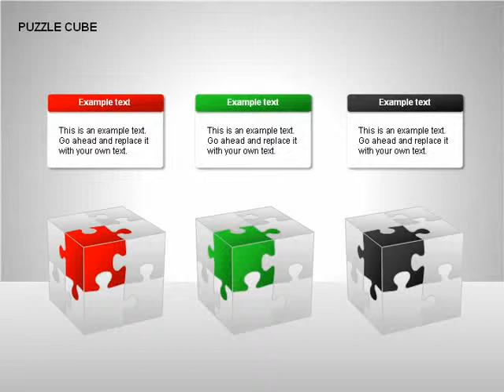Puzzle Cube Diagrams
Puzzle Cube Diagrams for PowerPoint presentations.
Download creative, pre-made, and complete editable diagrams, charts, shapes, and icons